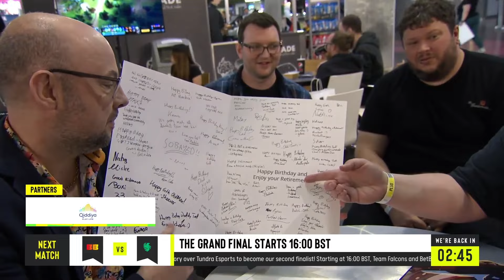Pyrion Flax's 60th Birthday and Retirement Card (ESL One Birmingham)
UNOFFICIAL upload from original Twitch VOD broadcast on April 28, 2024. For archival purposes only.